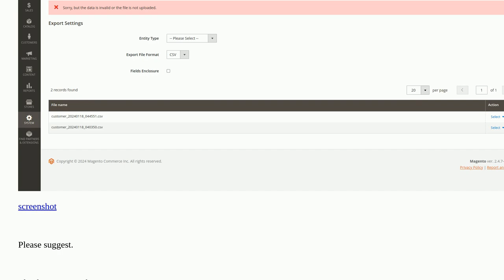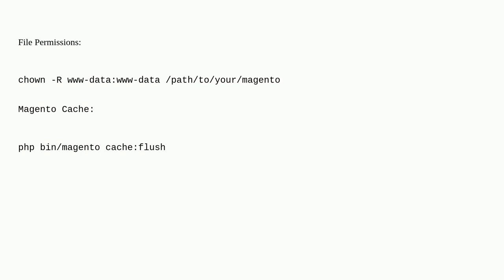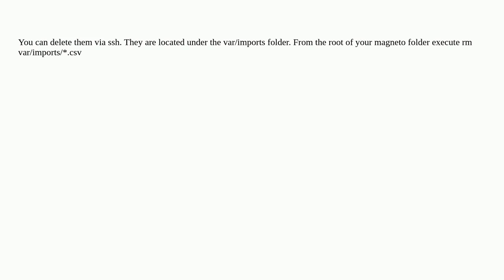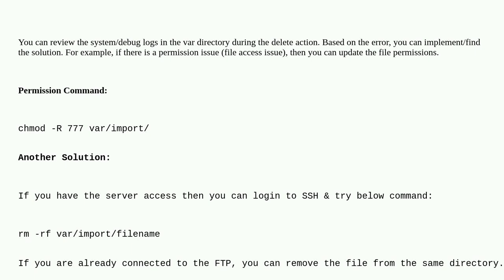Magento: Unable to delete product exported .CSV files in Magento 2 from admin panel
Unable to delete product exported .CSV files in Magento 2 from admin panel

A special thanks goes out to the awesome community

  magento2 magento2.4